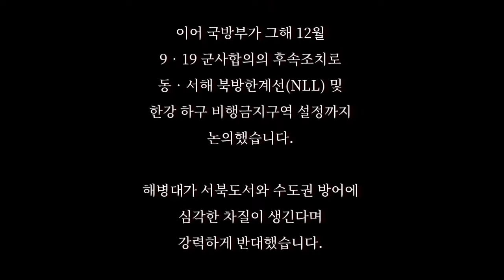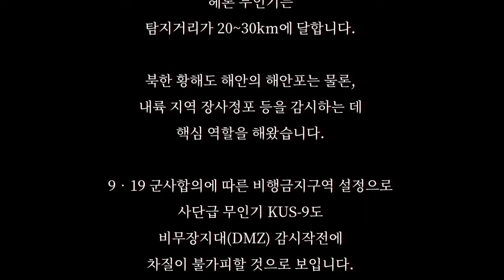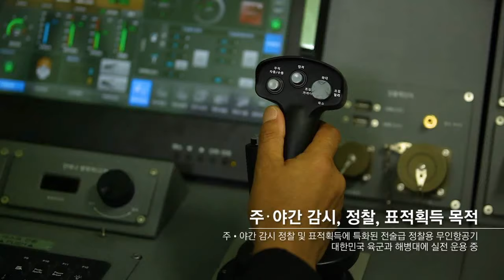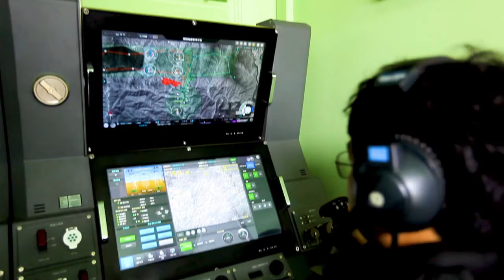[오!밀리터리] 대한항공, 사단급 무인정찰기(DUAV) 연말까지 양산 완료!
대한항공이 오는 연말까지 사단급 무인기(DUAV)의 양산을 마무리합니다. 2016년 KUS-9 양산형이 처음으로 등장했고, 그 동안 KUS-FT로 성능 업그레이드를 거쳐 사단급 무인기(DUAV)로 완성되면서 총 15세트를 육군이 확보하게 됩니다. 사단급 무인기(중량 150kg)의 비행속도는 최저시속 90km, 작전반경은 60km, 체공시간은 8시간입니다. 그러나 9‧19 군사합의에 따른 비행금지구역 설정으로 사단급 무인기도 비무장지대(DMZ) 감시작전에 차질은 불가피해 보입니다.
사단급무인기 KUS9# DUAV#대한항공